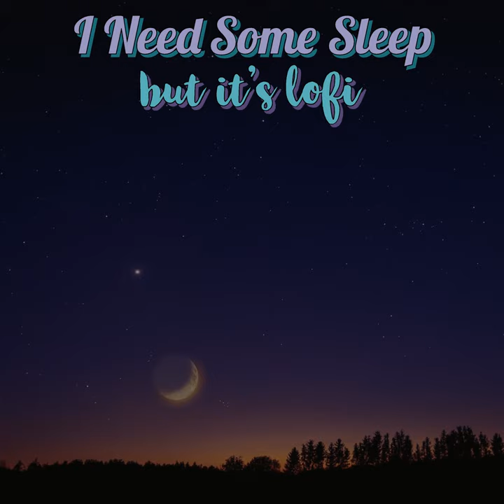I Need Some Sleep But It's Lofi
I Need Some Sleep But It's Lofi · Sabutage · Sabutage